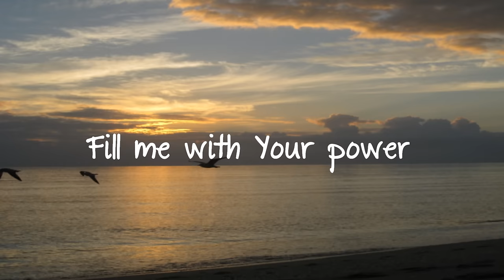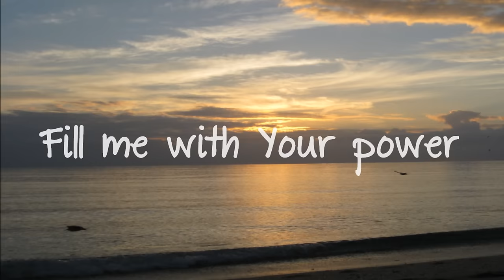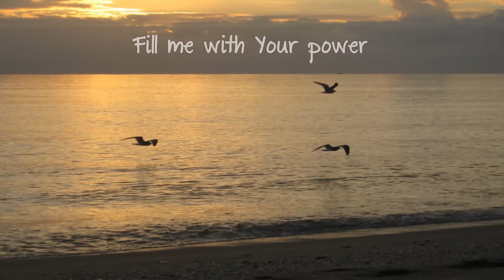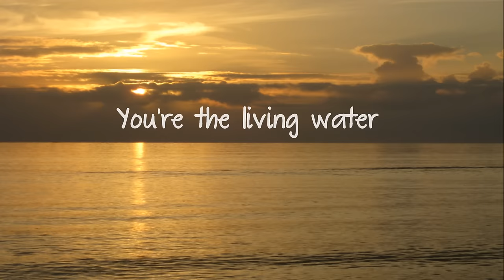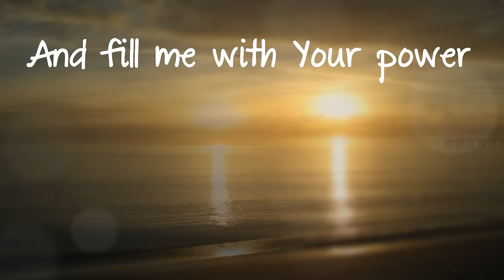Welcome Holy Spirit (with lyrics)